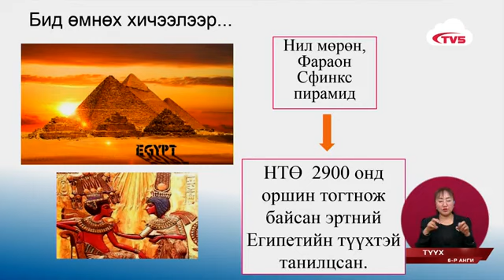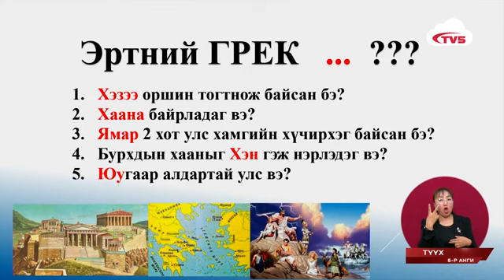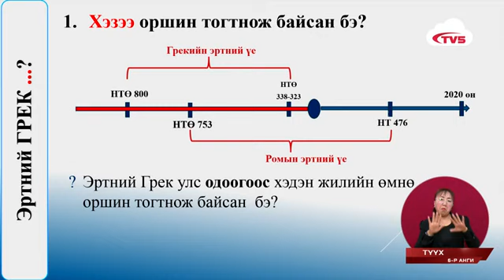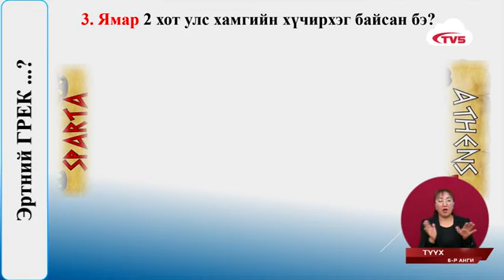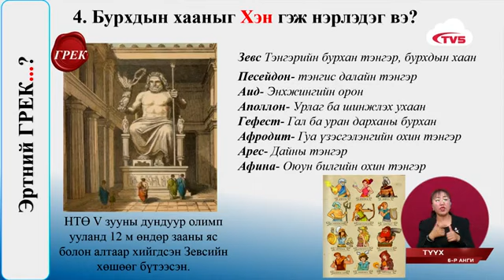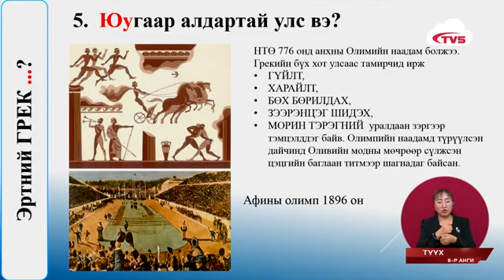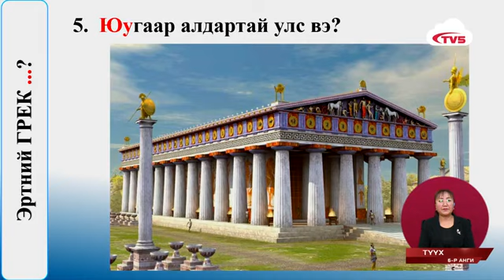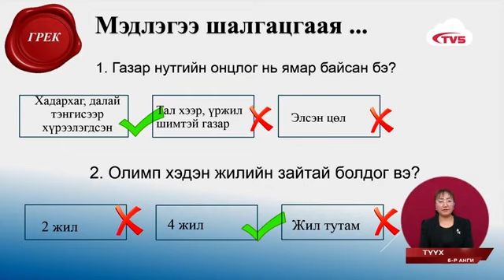2020 03 11 6 р анги Түүх